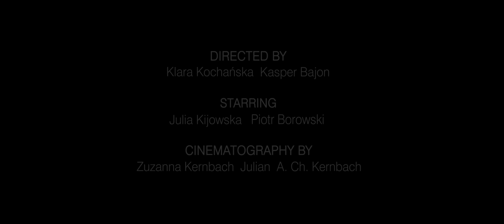Via Carpatia, dir. Klara Kochańska, Kasper Bajon official festival trailer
Via Carpatia 2018
Poland/ Republic of Macedonia / Czech Republic

feature film directed by Klara Kochańska and Kasper Bajon
starring Julia Kijowska Piotr Borowski Dorota Pomykała Bajram Severdžan
directors of photography Zuzanna Kernbach Julian A. Ch. Kernbach
producer Agnieszka Kurzydło
production MD4 Sektor Film Heaven's Gate
co-production Chimney Poland, Sound Mind Michał Fojcik, Kijora Film
with the support of Polish Film Institute and Macedonian Film Agency

World premiere in East of the West Competition at KVIFF 2018